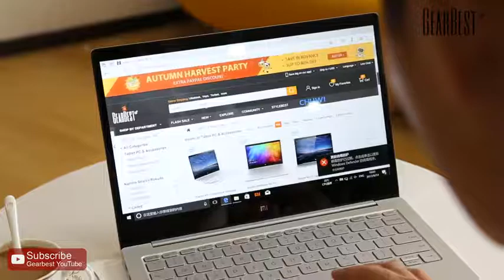Xiaomi Mi Notebook Air 13.3 - 8GB + 256GB + GEFORCE MX150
Mi Notebook Air 13.3 is a cost-effective notebook which supports fingerprint recognition. Equipped with a 13.3 inch FHD display, brings your photos and videos to life. Powered by Intel Core i5-7200U processor, featuring NVIDIA GeForce MX150 graphics, ensures high performance. 256GB huge hard disk storage brings you smooth using experience. Dual band 2.4GHz / 5.0GHz WiFi supported, ensures you high-speed surfing.

Better in Performance
● GPU: NVIDIA Dedicated Graphics for Gaming Dominance
NVIDIA GeForce MX150 2GB GDDR5, gaming performance 37 percent higher than the last generation 940MX
● CPU: Intel Flagship i5 Processor for Fluent Multi-task
Intel Core i5-7200U dual core 2.5GHz ( up to 3.1GHz ), provide maximum high-efficiency power
● RAM: 8GB DDR4 Large Memory for High-speed Response
15 percent faster than DDR3, smoothly run your games, photos and video-editing applications
● Hard Disk: 256GB Pcle SSD for Quick Read Speed
3 times faster than general SSD / SATA, 15 times faster than traditional HDD

Faster in Speed
● 2.4GHz / 5GHz Dual WiFi for High Download Speed:
802.11ac wireless Internet, download speed up to 867Mbps, 2 times faster than single 2.4GHz
● Fast Charging Ensures 50 Percent Charge in 30min:
faster 1C quick charge technique, 30 percent faster than 0.7C
● Fast Wake Up Ensures Enter Working State in 2min: wake up as soon as you open laptop
● Fast Synchronization with Xiaomi Smartphones:
Interconnect with Xiaomi phones via built-in synchronization APP, can view photos of phones